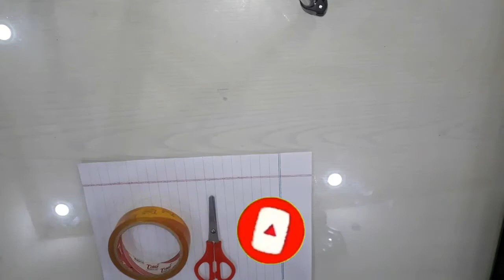How to make a Amazing Paper Jet || How to make a Paper Airplane Jet Model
Learn how to make a simple origami paper airplane with paper at home, this is a creative and amazing DIY simple paper crafts and origami lesson. If you can follow the step-by-step paper jet tutorial, you can learn exactly how to make a paper airplane jet model. You can use DIY craft as a showpiece.This is a very easy and exciting skill for children. You can teach your kids and create for your kids and play and enjoy with them.

These are things you need to make a craft,
- paper :
- Paper Scissor :

In this video I will show you DIY Paper airplane jet,Easy Origami,Easy Paper Crafts,colour paper ideas,Paper Crafts For School,How To Make Paper Things,How to Make A Flower Vase At Home,paper Home Wall Decoration Ideas,paper DIY Greeting Card Ideas and More..thnx for watching.

creative paper art
How to Make a Craft Paper Cradle Best of Craft Ideas
how to make paper craft step by step
paper crafts for home decoration
creative paper ideas for projects
creative decoration ideas for events

If you have any questions or suggestions please let me know through your valuable comments... Thanks.

About:
DIY Art Craft Videos is a channel where you learn easy DIY art and craft with colored papers.